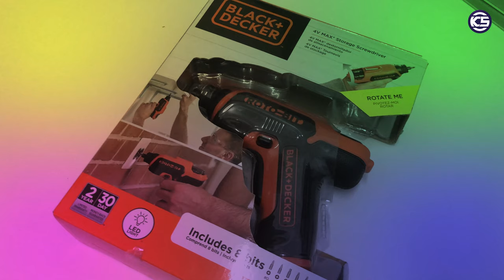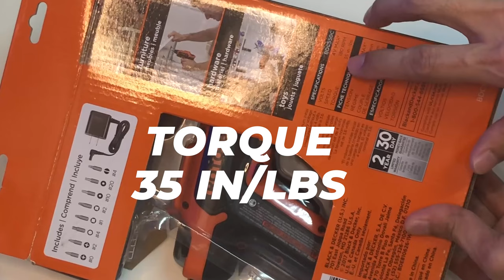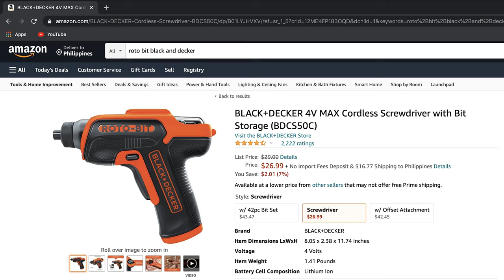BLACK+DECKER 4V MAX Cordless Screwdriver with Bit Storage (BDCS50C) from Amazon.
You Need This Tool, Very Useful.

Black & Decker Roto-Bit:

All skills, gifts and talents was given by GOD. So love and share!
And this is what my channel is all about.